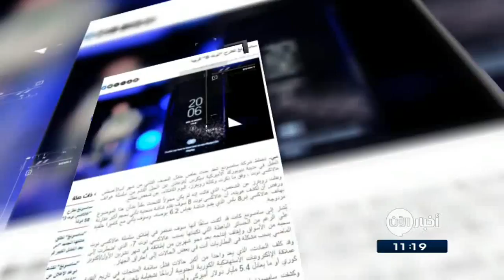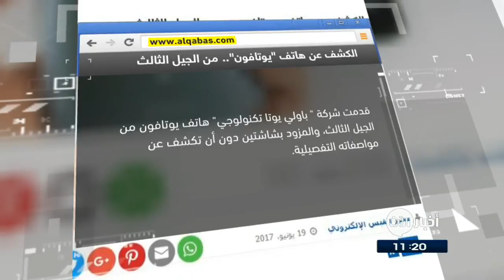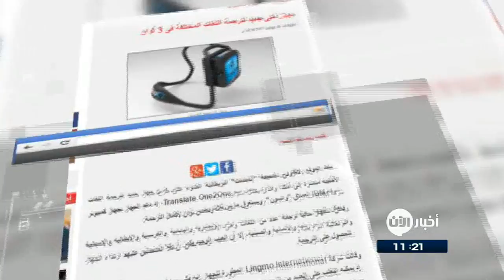21-06-2017 | الآيفون الخاص بك سيتبع حالتك الصحية... كيف؟ وعناوين أخرى في جولة الصحافة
النهار اللبنانية | الآيفون الخاص بك سيتبع حالتك الصحية... كيف؟

تعمل شركة آبل على خطة سرية لتحويل "اي فون" إلى مركز شخصي لجميع المعلومات الطبية الخاصة بك.
وقالت مصادر إن الشركة تعمل خصيصا مع "آبل" لإضافة بيانات التشخيص إلى ايفون، بما في ذلك فحوص الدم، من خلال التكامل مع المستشفيات والمختبرات

الغد الاردنية | سامسونغ تطرح "نوت 8" قريبا

وتفيد التقارير بان هاتف غالاكسي نوت 8 سوف يقدم شاشة منحنية تأتي بحجم أكبر مقارنة بهاتف غالاكسي إس8 بلس الذي يقدم شاشة بقياس 6.2 بوصة، وسوف يأتي مع كاميرا خلفية مزدوجة.

القبس الكويتية | الكشف عن هاتف "يوتافون".. من الجيل الثالث

قدمت شركة " باولي يوتا تكنولوجي" هاتف يوتافون من الجيل الثالث، والمزود بشاشتين دون أن تكشف عن مواصفاته التفصيلية.

وستنطلق مبيعات الهاتف الخريف المقبل بسعر 350 و400 دولار. ومن المقرر ان يطلق باصدارين أحدهما بذاكرة 64 غيغابايت، والآخر بذاكرة 128 غيغابايت

اليوم_السابع المصرية | جهاز ذكي جديد لترجمة اللغات المختلفة في 3 ثوان

طورت شركة "لينغ مو إنترناشونال" Lingmo International جهازا ذكيا يترجم اللغات المختلفة في ثلاث ثوان.

ويمكن للجهاز حاليا ترجمة عدد من اللغات منها الإنجليزية واليابانية والفرنسية والإيطالية والإسبانية والبرتغالية البرازيلية والألمانية والصينية، إلا أن العيب الوحيد يكمن أن كلا المتحدثين عليهم ارتداء الجهاز للحصول على الترجمة.